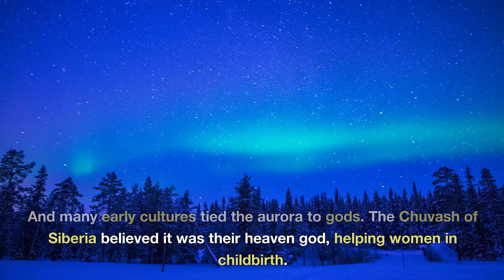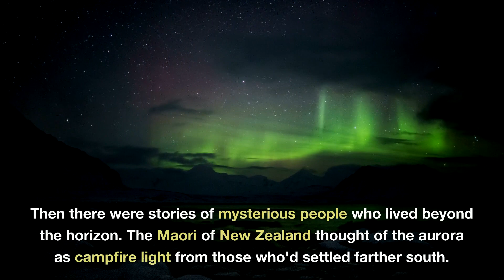Mythology of the Northern and Southern Lights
Throughout human history, people have witnessed the aurora – both the northern and southern lights – and sought to explain and make sense of these dancing patterns in stories and myths. In the modern world, science has revealed most of the secrets of the northern lights (aurora borealis) and southern lights (aurora australis). Learn the myths, legends and folklore behind the aurora here, then to learn more.

Producer/Host: Kelly Kizer Whitt